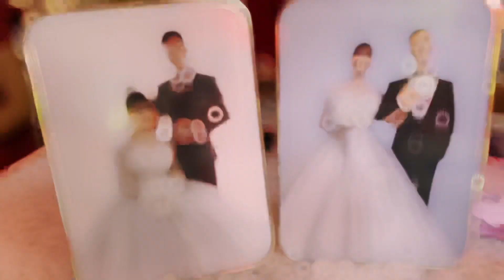Wedding Công Triều - Thu Hằng 12/02/2023 | Công Lâm Official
Chúc a trai chị dâu trăm năm hạnh phúc❤️